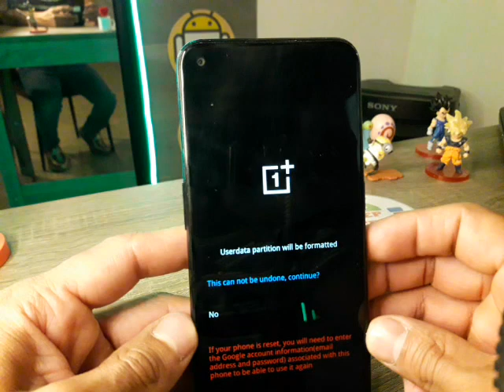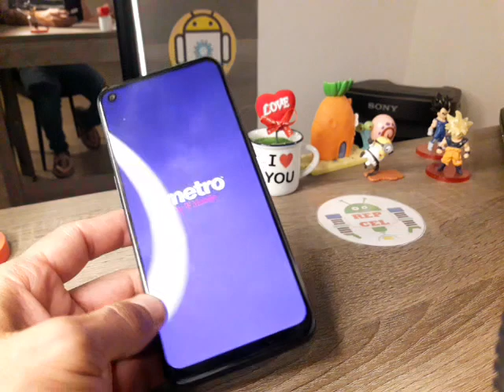como resetear OnePlus 9 Pro